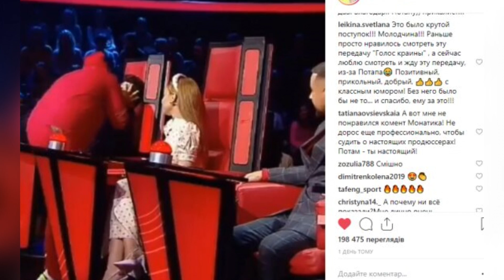Поцелуй Дана Балана попал на видео: «Тина Кароль пришла в ярость»